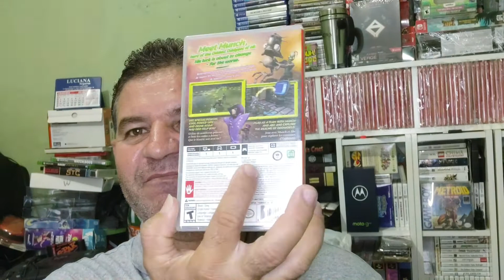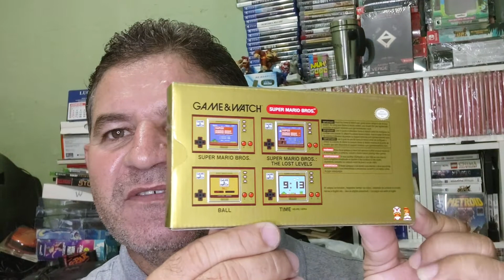2Jogos novos para coleção+ Nintendo Game Watch